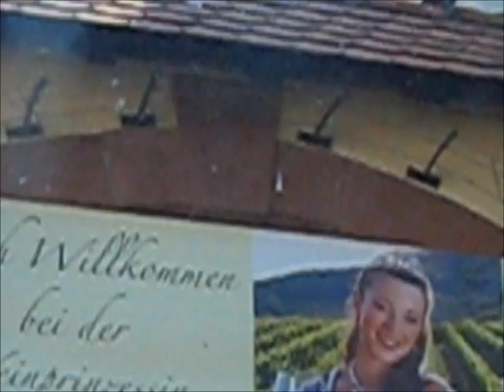Streetview Birkweiler 14092016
Streetview Birkweiler